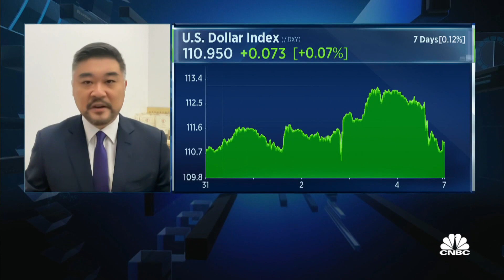Two things are driving U.S. dollar strength in the near term, says JPMorgan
Tai Hui of JPMorgan Asset Management cites the U.S. Federal Reserve's hawkish stance and risk aversion as factors.